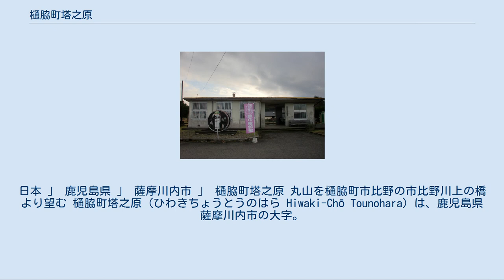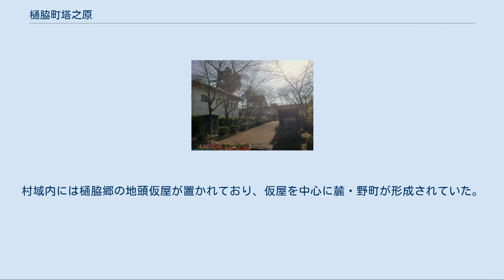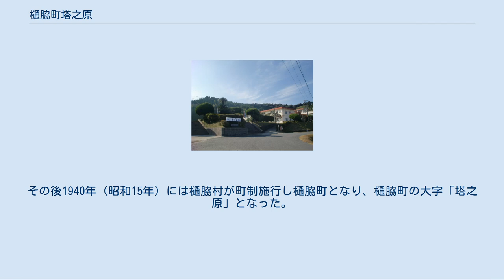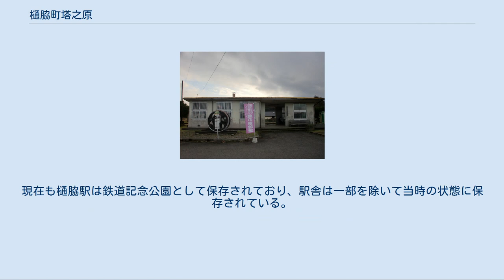樋脇町塔之原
日本 」 鹿児島県 」 薩摩川内市 」 樋脇町塔之原 丸山を樋脇町市比野の市比野川上の橋より望む 樋脇町塔之原（ひわきちょうとうのはら Hiwaki-Chō Tounohara）は、鹿児島県薩摩川内市の大字。
旧薩摩郡樋脇郷塔之原村、薩摩郡樋脇村大字塔之原、薩摩郡樋脇町塔之原。
 薩摩川内市のほぼ中央部、樋脇川中流域に位置しており、川沿いに沖積平野が広がっている。
旧樋脇町の中央部に位置し、旧樋脇町の行政及び教育の中心地であった。
字域の北方に樋脇町倉野、中村町、北方から東方にかけて入来町副田、東方に入来町浦之名、南方に樋脇町市比野、西方に永利町がそれぞれ接している。
 字域の中央部には薩摩川内市立樋脇小学校や薩摩川内市役所樋脇支所などが所在している。
2007年（平成19年）には字域内にあった鹿児島県立樋脇高等学校が鹿児島県立入来商業高等学校と合併し入来商業高校跡地に鹿児島県立川薩清修館高等学校が設立され、2009年（平成21年）に閉校した為現在は跡地は一部を除いて使用されていない。
南部には薩摩川内市立樋脇中学校が所在している。
付近には田苑酒造があり、日本初の焼酎資料館がある。
 字域の中央を鹿児島県道335号市比野東郷線が鹿児島県道42号川内加治木線より分岐した後は南北に通り、薩摩川内市役所樋脇支所付近で鹿児島県道333号川内祁答院線と分岐し、西方に進路を変える。
県道333号は西方より北方に進路を変える。
東方に鹿児島県道346号山田入来線が南北に通っている。
 塔原という地名は鎌倉期より見え、薩摩国入来院のうちであった。
江戸期には薩摩国薩摩郡樋脇郷のうちとなり、村高は「御秘文雑集」及び「天保郷帳」では3,882石余、「旧高旧領」では3,358石余であった。
村域内には樋脇郷の地頭仮屋が置かれており、仮屋を中心に麓・野町が形成されていた。
 1889年（明治22年）に町村制が施行されたのに伴い、塔之原村は市比野村、倉野村と合併し樋脇村となり、塔之原村域は樋脇村の大字「塔之原」となった。
その後1940年（昭和15年）には樋脇村が町制施行し樋脇町となり、樋脇町の大字「塔之原」となった。
1987年（昭和62年）には字域内を通っていた宮之城線が廃止され、同時に字域内にあった樋脇駅、上樋脇駅は廃止された。
 2004年（平成16年）には樋脇町が川内市、東郷町、入来町、祁答院町、里村、上甑村、下甑村、鹿島村と共に新設合併し薩摩川内市の大字「樋脇町塔之原」となった。
 鹿児島県立樋脇高等学校跡地。
2009年に統合され閉校 薩摩川内市立樋脇中学校 薩摩川内市立樋脇小学校 公共 教育 郵便局 寺院 企業 市立小・中学校に通う場合、学区（校区）は以下の通りとなる。
 旧樋脇駅駅舎。
現在も鉄道資料館として廃止当時のまま駅舎が現存している 県道 日本国有鉄道宮之城線 1987年（昭和62年）の廃止までは字域を東西に通っていたが、1987年（昭和62年）に第2次特定地方交通線に指定され廃止された。
現在も樋脇駅は鉄道記念公園として保存されており、駅舎は一部を除いて当時の状態に保存されている。